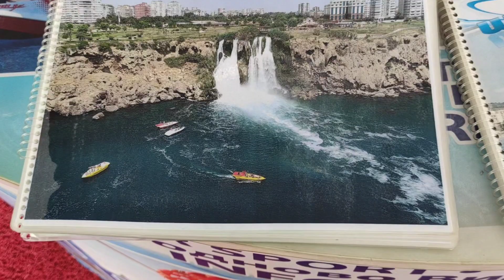ANTALYADA DENİZDEN ŞELALERİ GÖRELİM ( mükemmel bir gezi ) tekne turu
Deli Kız Aliye Kalmaz
2007 egenin incisi güzellik yarışması 2. cisi
2008 sakm ( sadri alışık kültür merkezi ) mevzunu
7 yıl istanbulda oyunculuk ve mankenlik yaptım
İzmire geri döndüğümde profesyonel eğitim alarak
stüdyo alice firmamı kurarak 11 yıl fotoğrafçılık yaptım
11 YIL ÇADIRCILIK YAPTIM
2021 yılında bir anlık kararla KARAVANDA YAŞAMAYA KARAR VERDİM.
HAYATIMDA ALDIĞIM EN GÜZEL KARAR KARAVAN HAYATI...
ŞİMDİ SİZLERLE YAŞANTIMI PAYLAŞMAYI SEVİYORUM...
BENİMLE GÜLMEK BENİMLE TÜRKİYEYİ GEZMEK İÇİN...

Her videom da olduğu gibi
başlıklar önemli değil bilenler bilir hep konuşurum :)

 Oynadıgım dizilerin linklerini alt tarafa bırakıcam
AKASYA DURAĞI-ARKA SOKAKLAR -ADANALI-GÖNÜLÇELEN-ŞENYUVA -V.S.

00:00 karavanda keyif zamanı
00:30 karavancılığın iyi kötü halleri
01:56 karavanla heryer benim evim
03:17 karavanda yaşamak
05:03 you tube ta sizlerle olmak güzel